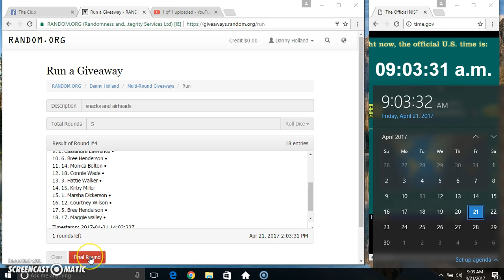snacks and airheads